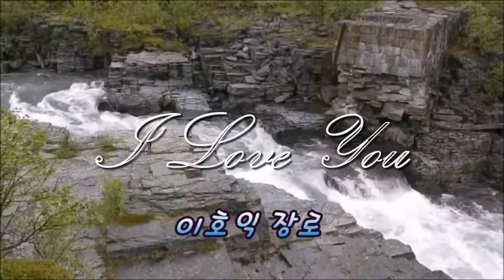내 이름 아시죠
답방 시 꼭 좋아요 누르고 응원하겠습니다 ~~^^
조금 늦더라도 반드시 채널을 찾아 답방하여 인사드리겠습니다.